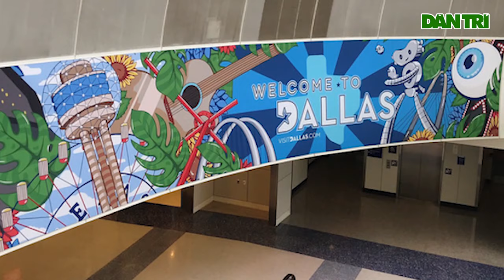Tâm sự trong nước mắt của các du học sinh bị kẹt tại Mỹ: Con muốn về Việt Nam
Quyết tâm trở về nhưng nữ du học sinh Mỹ liên tục thất vọng khi cả 2 lần đặt vé đều bị hủy đột ngột. Lạc lõng ngồi giữa sân bay với gần 40 sinh viên khác, cô bạn hụt hẫng không nói nên lời.